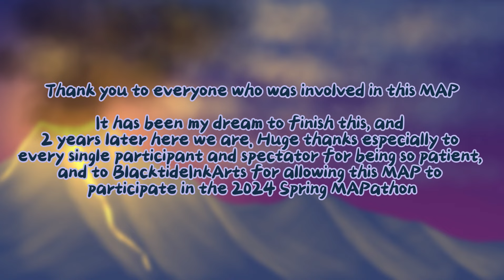Call To The Wild || COMPLETE Jambu and Glory WOF MAP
Reuploaded due to serious issues with editing

This MAP may not be reuploaded in any way shape or form without prior express consent of the artists.